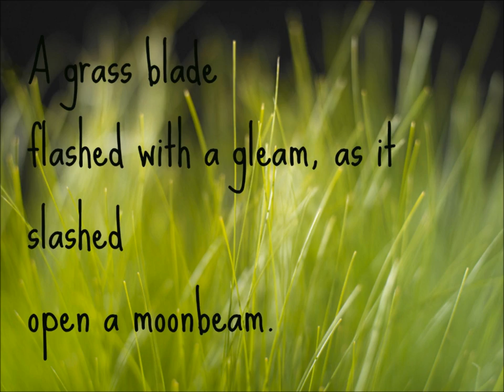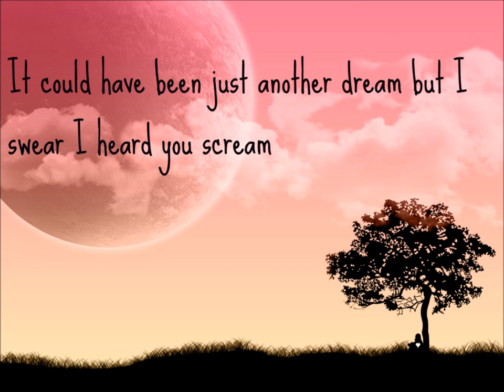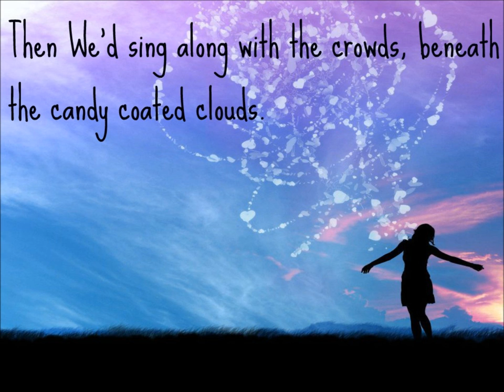Owl City-Strawberry Avalanche Lyrics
This is my First Owl City lyrics video, so I decided to do my favourite song by him, Which is Strawberry Avalanche. This took me ages because I had to edit the words onto the pictures and get all the right lyrics and timing and stuff, But it's finally done, I have a lot of time recently so I will try my hardest to make as many as I can, If there is a song by Owl City that you would like me to make one of these videos for please comment letting me know and I will try my hardest to get it done :) Thank you for watching.

MrsNoelFieldingXo